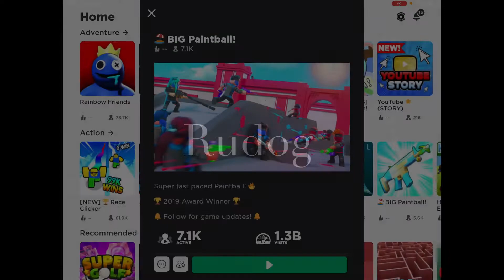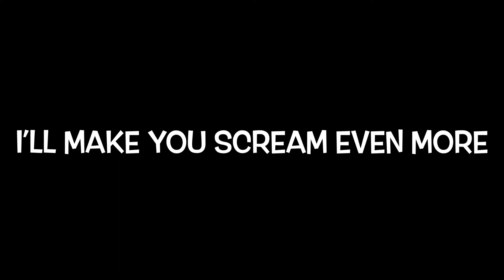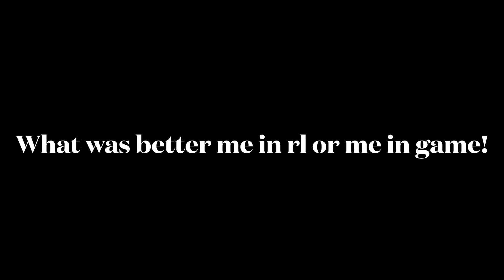Play big paintball